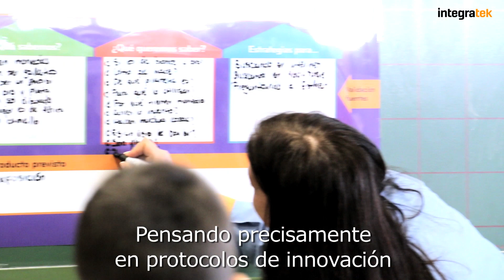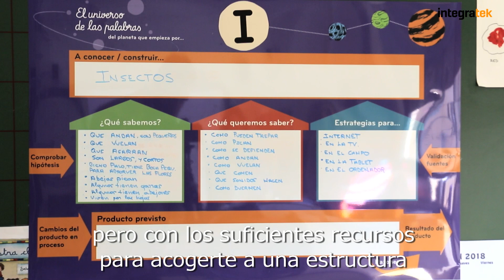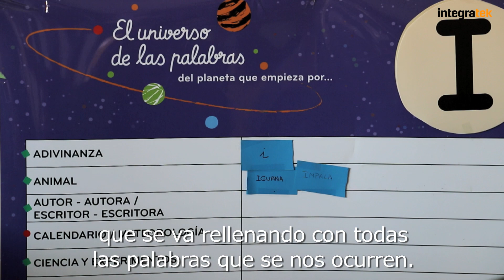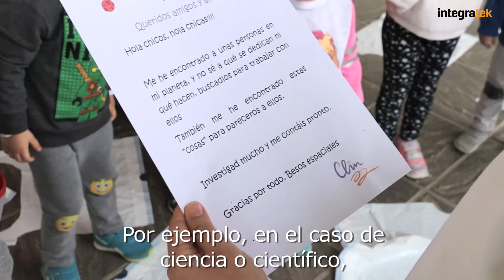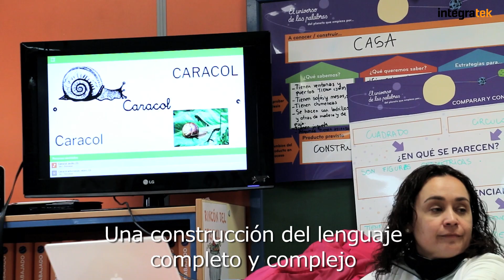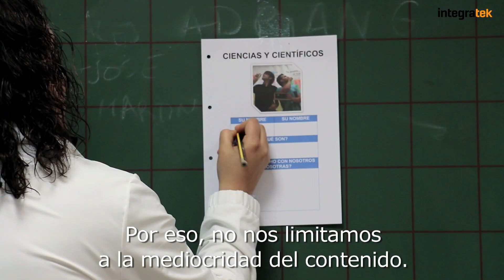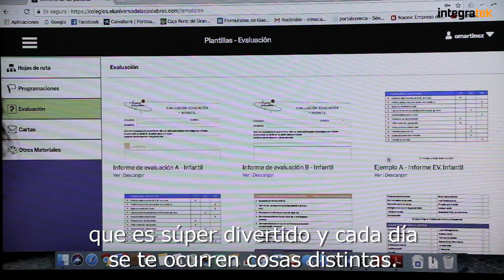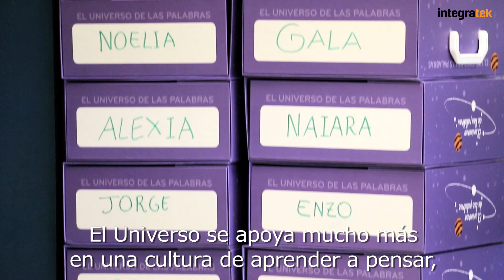El Universo de las Palabras explicado por las autoras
Qué es el Universo de las Palabras, qué le permite al docente, y cómo posibilita la innovación en la práctica diaria.